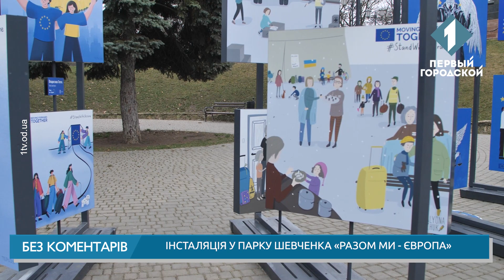Інсталяція в парку Шевченка "Разом ми - Європа"